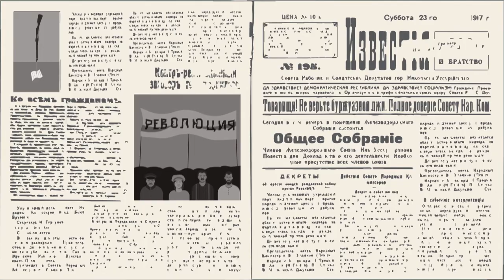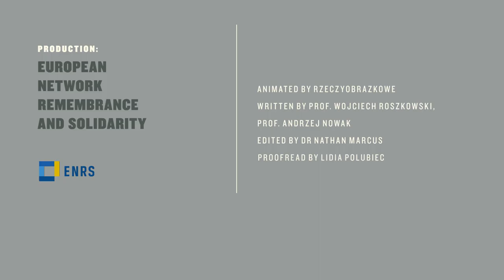The Russian Revolution 1917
Written by written by Prof. Wojciech Roszkowski, Prof. Andrzej Nowak, edited by Dr Nathan Marcus.

The video is available in 7 language versions (English, Czech, German, Hungarian, Polish, Romanian, and Slovak) free of charge, within the framework of Open Educational Resources.
The animation is a part of a bigger project called ‘Hi-story lessons. Teaching & learning about 20th-century European history’.

Creation of the animation would not be possible if not for the financial support of  the Federal Government Commissioner for Culture and the Media (BKM), as well as contributions of the following partners:   the Ministry of Culture and National Heritage, Poland; the Ministry of Human Capacities, Hungary; the Slovak Institute of National Remembrance; the European Association of History Educators EUROCLIO, the Netherlands; Post Bellum, Czech Republic; the Hungarian Academy of Sciences and the Mihálya Fazekasa Elementary and Junior High School, Hungary.